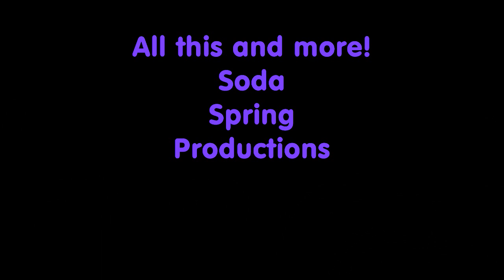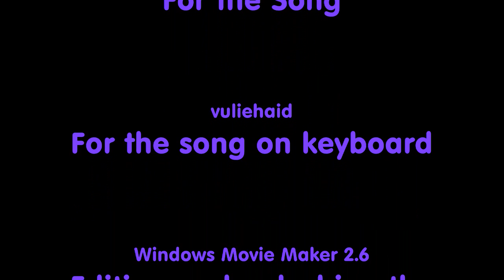Soda Spring Productions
Gameplay, Reviews, Cutscenes, Walkthroughs, Music, OSTs, VLogs, and a hella lot more!
Gamertag: SirMarcusMan (Marcus
Gamertag: ExTrosiionZ, iTz SoDaGuY, Purple Sodaguy (Jesse)
Gamertag: rofl dat guy (Aaron)